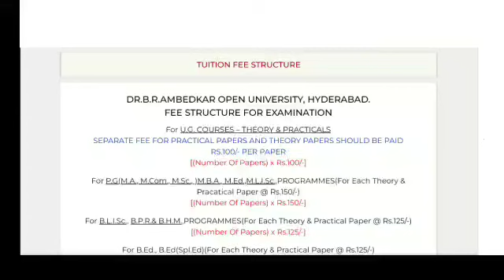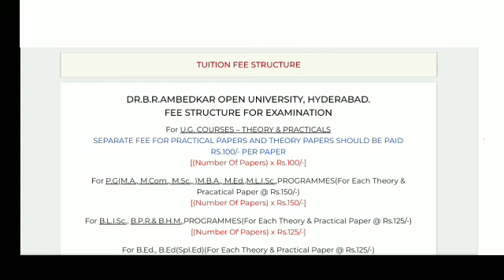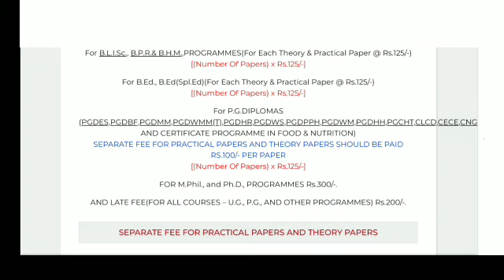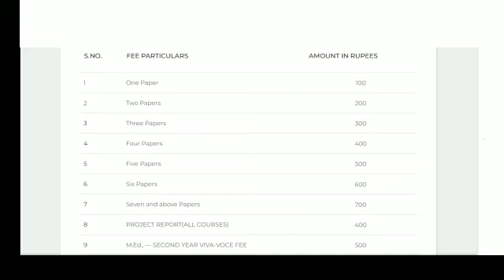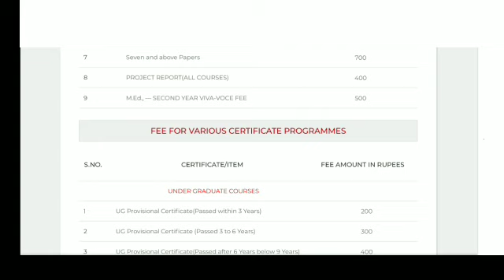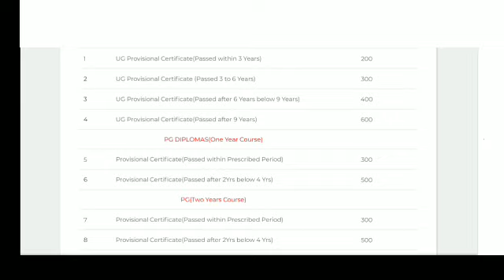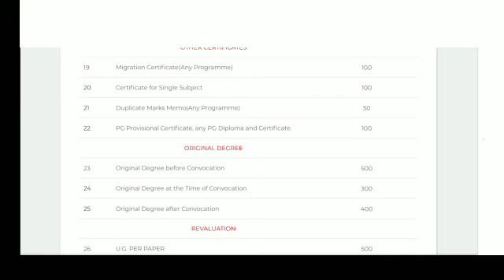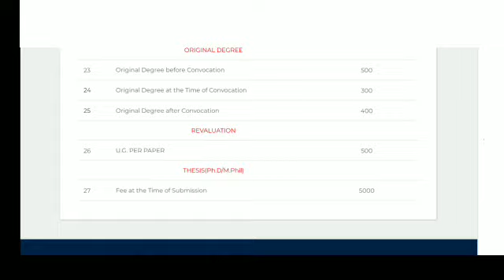DR.B.R.AMBEDKAR OPEN UNIVERSITY,FEE STRUCTURE FOR EXAMINATION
merupunews DR.B.R.AMBEDKAR OPEN UNIVERSITY,
FEE STRUCTURE FOR EXAMINATION